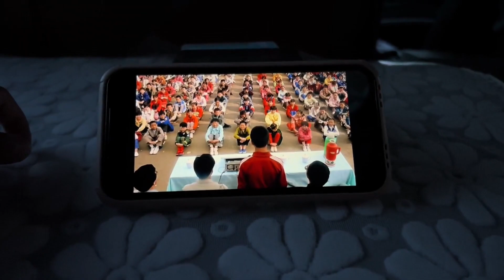房车露营在蝴蝶形状的湖边，恰逢新疆古尔邦节公路免费，营地免费，躲在车里搞俩小菜【KO的旅行日记】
带着我的小七行遍大河江川
更多视频请点击